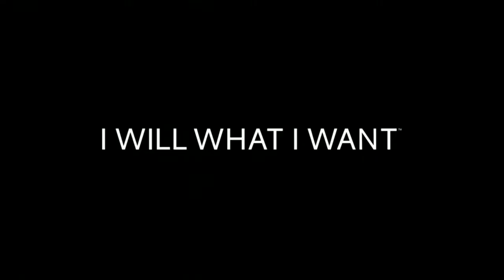Gisele Bündchen | Under Armour I Will What I Want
A Gisele Bündchen's Under Armour film is convention-breaking formula but mashed up incongruous crowdcultures to provoke a social media response. The former Victoria’s Secret star is usually portrayed within the glamorous world of runways and celebrity hobnobbing. Under Armour broke the frame by placing her in what was essentially an old Nike ad: a backstage video of Gisele in an intense kickboxing workout.
Branded Content, Cultural Branding And Crowd Cultures: In The Era Of Social Media, Brand Building Has Become A Bit Of Challenge